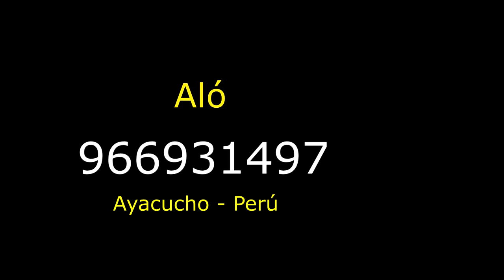Prédica Impactante😥😭 Hna: Noemi Sucño Espinoza👉 Alo: 956 076 914 Restaurando vidas para Cristo